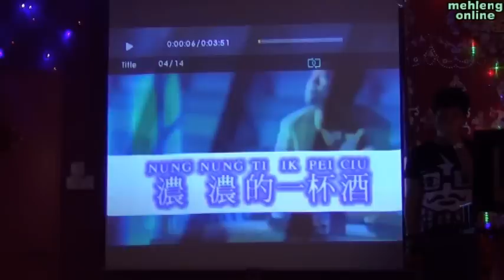天悦 - 浓浓的一杯酒